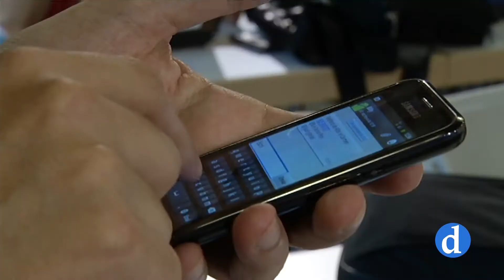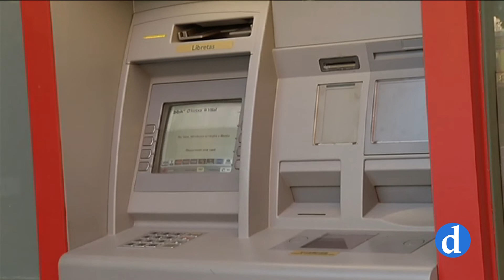Día Mundial del Consumidor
En el Día Mundial del Consumidor las asociaciones de consumidores nos cuentan los derechos que tenemos.